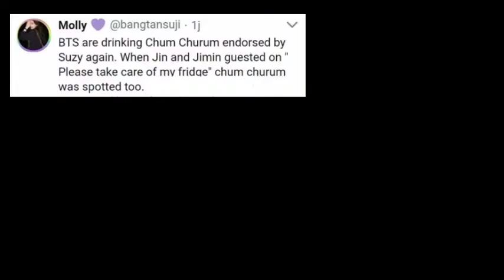Suzy and Jimin (BTS)